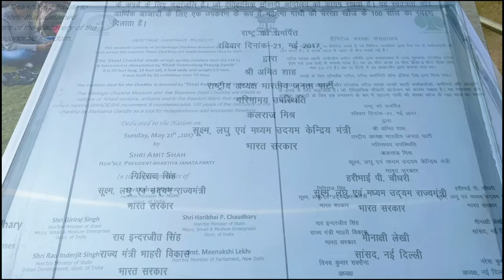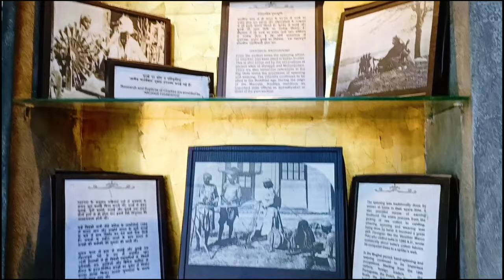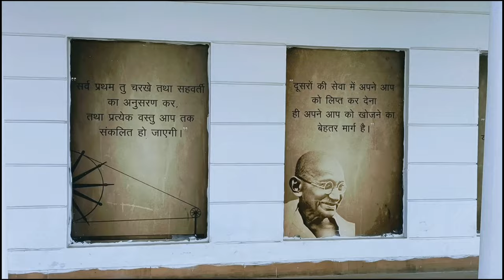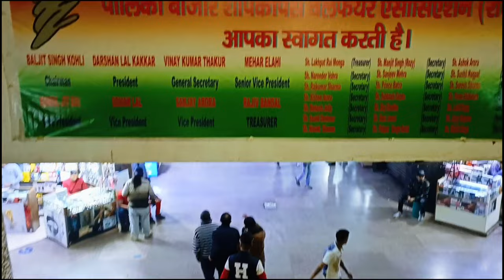Trip to National Charkha Museum. Connaught place New Delhi 🇮🇳 राष्ट्रीय खादी चरखा संग्रहालय cp.Delhi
In this video you can see :-
CP-:-Connaught place, National Charkha Museum, Palika Bazar
 & I hope you will enjoyed this video.

Connaught Place, officially known as Rajiv Chowk, is one of the main financial, commercial and business centres in New Delhi, Delhi, India.[3] It houses the headquarters of several noted Indian firms and is a major shopping, nightlife and tourist destination in New Delhi. As of July 2018, Connaught Place was the ninth most expensive office location in the world with an annual rent of $1,650 per square metre ($153/sq ft).

:- Rajiv Chowk metro station.

The National Charkha Museum 🇮🇳
राष्ट्रीय चरखा संग्रहालय नई दिल्ली के कनॉट प्लेस में स्थित संग्रहालय है।
यह पालिका बाजार के ऊपर पहले से बने उद्यान पर निर्मित किया गया है।
इसका निर्माण संयुक्त रूप से नई दिल्ली नगरपालिका परिषद और खादी विकास और ग्रामोद्योग आयोग ने कराया है।

इस संग्रहालय की खासियत यह है की इसमें 26 फीट (9 मीटर) लंबा और 13 फीट (3.5 मीटर) ऊँचा क्रोमियम स्टेनलेस स्टील से बना चरखा है। यह पाँच टन वजनी है और उस पर गर्मी का कोई प्रभाव नहीं पड़ता है। साथ ही यह ज़ंग प्रतिरोधी, गैर-चुंबकीय भी है। यह चरखा दुनिया का सबसे बड़ा चरखा है। यह 9 मीटर लंबे और 6 मीटर चौड़े खुली जगह पर स्थापित किया गया है।

संग्रहालय में स्थापित अन्य चीज़ों में इस बड़े चरखे के समीप महात्मा गांधी की पहचान माने जाने वाले तीन बंदर (बुरा मत देखो, बुरा मत सुनो तथा बुरा मत बोलो को दर्शाते है) भी हैं।

अन्य कई प्रकार के चरखे भी यहाँ प्रदर्शित किये गए हैं। इसका उदघाटन 21 मई 2017 को तत्कालीन भाजपा राष्ट्रीय अध्यक्ष अमित शाह ने किया था।

इसमें प्रवेश करने की टिकट 🎟️ 20 रुपये है।

टिकट 🎟️ लेने वालों को एक खादी का रूमाल प्रदान किया जाता है। साथ ही टिकटधारी खादी की सूत माला भी निःशुल्क ले सकते हैं। इन सूतमालाओं को तिहाड़ जेल के कैदियों द्वारा निर्मित किया जाता है।

Location :- J6J9+F4Q, Palika Parking Rd, Palika Bazar, Connaught Place, New Delhi, Delhi 110001.

Visiting inTiming :-
9:00 Am to 9:00 Pm (Monday to Sunday)

Palika Bazar -:- CP new Delhi 🇮🇳
पालिका बाजार नई दिल्ली का एक मुख्य व प्रसिद्ध बाजार है। यहाँ नई दिल्ली के मध्य में स्थित राजीव चौक या कनॉट प्लेस में स्थित है। यहाँ भूमिगत स्थित है।